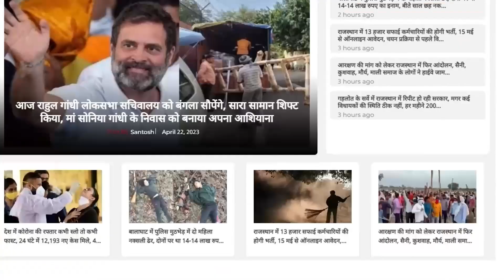CM Ashok Gehlot छोड़ रहे CM पद! || Sachin Pilot Vs Ashok Gehlot